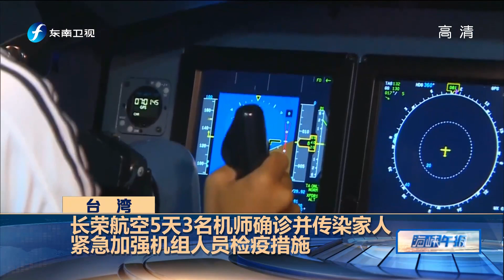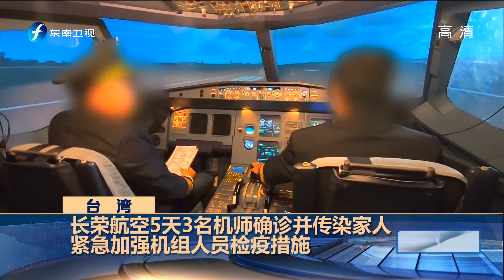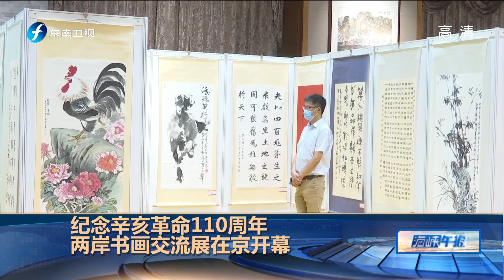《海峡午报》防疫破口再现？20210904